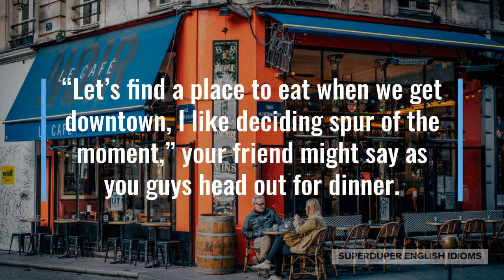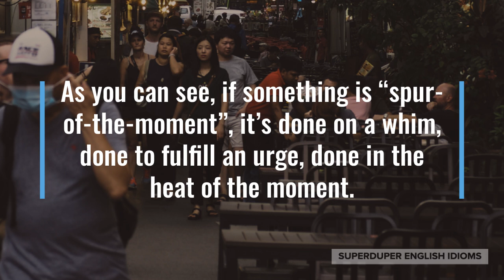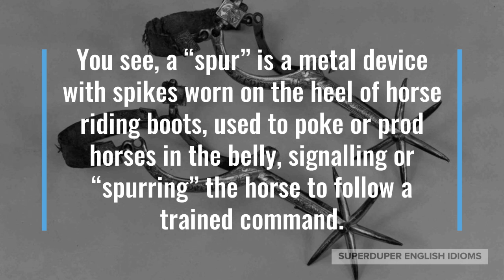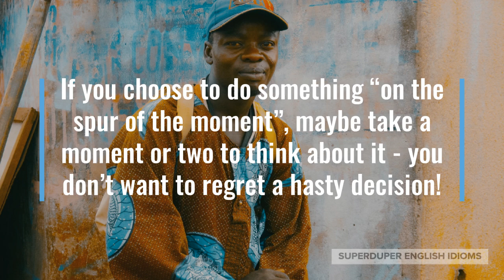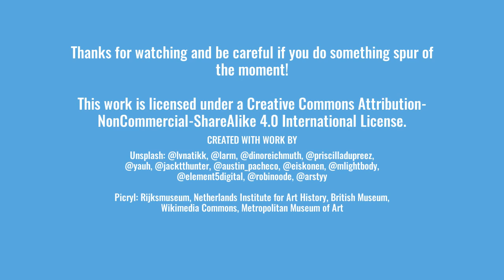"Spur of the Moment" Idiom Meaning, Origin & History | Superduper English Idioms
0:00 - How to Say, “Spur of the moment.”
0:18 - Examples of “Spur of the moment.”
1:03 - Meaning of “Spur of the moment.”
1:20 - Origin of “Spur of the moment.”
3:19 - More Examples of “Spur of the moment.”
4:02 - Conclusion

“Spur of the moment.”

If you do something on the “spur of the moment”, you’re doing it impulsively, without planning, without thinking about it, with no forethought.

“We decided to take this roadtrip on the spur of the moment, so we don’t really know where we’re headed!” your teenagers might tell you over the phone.

Maybe you’re asking your friend why she quit her job, “I was fed up! It was a spur-of-the-moment decision and I’m glad that I did it!”

“Let’s find a place to eat when we get downtown, I like deciding spur of the moment,” your friend might say as you guys head out for dinner.

As you can see, if something is “spur-of-the-moment”, it’s done on a whim, done to fulfill an urge, done in the heat of the moment.

The idiom, “spur of the moment”, with its current meaning can be found in text as early as 1784…

… though, it is found as “on the spur” as far back as 1525, but in this archaic usage meant to do something rapidly, quickly, at full speed, with haste.

You see, a “spur” is a metal device with spikes worn on the heel of horse riding boots, used to poke or prod horses in the belly, signalling or “spurring” the horse to follow a trained command.

The use of spurs has a history almost as old as that of horse riding and have been used as riding aids for more than two millennia.

The riding aids known as spurs were probably so named because in Old English, or Anglo-Saxon, “spura” and “spora” meant to kick, to spurn…

… “spurn”, though with only a letter’s difference, means something quite different from “spur”; spurn means to reject, rebuff, repudiate, turn down, turn away, brush off.

If you choose to do something “on the spur of the moment”, maybe take a moment or two to think about it - you don’t want to regret a hasty decision!

“It was so hot yesterday that I decided to get my head shaved on the spur of the moment,” your partner might be explaining why he got such a haircut.

Perhaps your kid is suddenly home from college, “On the spur of the moment, I decided that I should come back home for a visit!”

“It was very spur-of-the-moment, I now kind of regret getting my car painted pink!” your friend might be telling you.

So, the next time you do something impulsively, suddenly, without planning, without thinking, just say that it was on the “spur of the moment”.